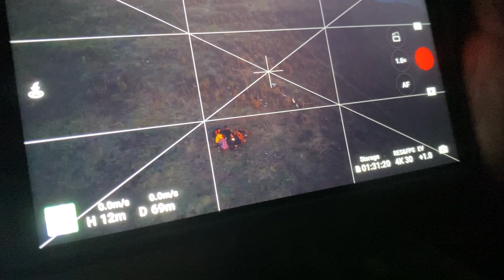Drone Mission Highlight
ရွှေဘိုခရိုင် တပ်ရင်း ၄၊ တပ်ခွဲ ၃ (SNAKE EYES PDF)၏ ဒရုန်း တပ်စိတ်ရဲ့ လှုပ်ရှားမှုအချို့ကို ဖော်ပြထားသည့် ရုပ်သံ ဖြစ်ပါသည်။ မိမိတို့သည် တော်လှန်ရေးတွင် မဆုတ်မရွံ့သော ခွန်အားဖြင့် ကြိုးစားနေကြောင်း ပြည်သူများကို အသိပေး၍ အင်အားတခု ဖြစ်စေရန်အတွက် ယခု ရုပ်သံကို ထုတ်ပြန်ရခြင်း ဖြစ်ပါသည်။

အာဏာရှင် စနစ် မုချ ကျရှုံးစေရမည်။

SBDF - B4/ C 3